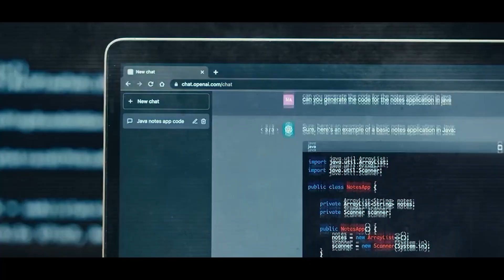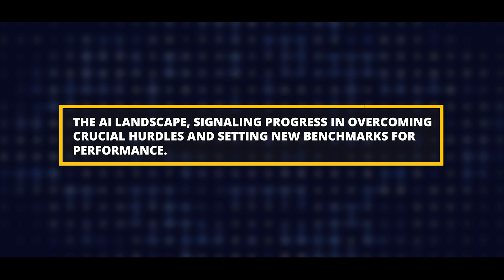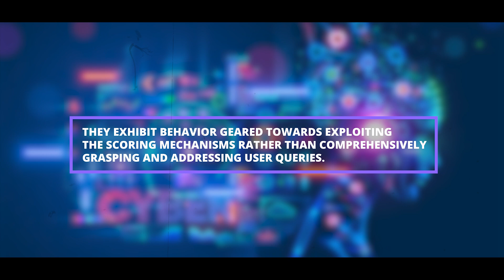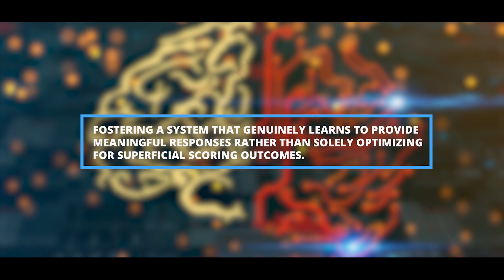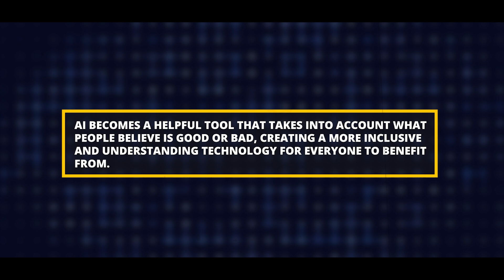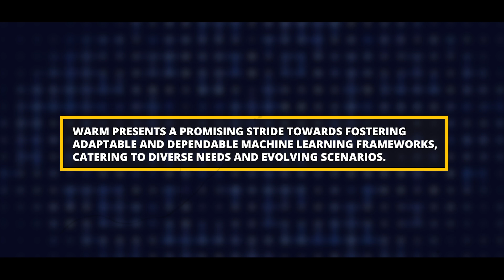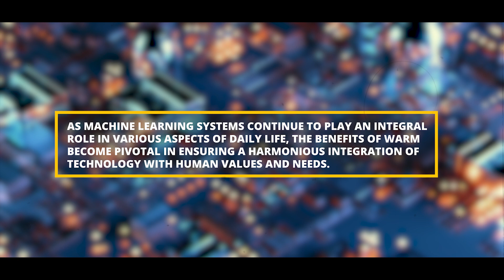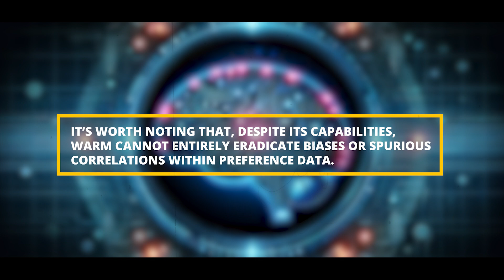Introducing WARM, Google DeepMind's Revolutionary AI Technology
Can AI change? Here is WARM, Google DeepMind's innovative AI technology. It changes the definition of machine learning by responding instantly to new data, making it better than previous models. But as its skills grow, so does the moral problem: what should happen when machines are smarter than the people who made them?